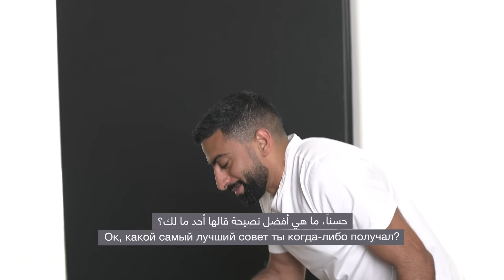ABtalks with Dmitry Bivol - مع ديمتري بيفول | Boxing Challenge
Dmitry Bivol is a Russian professional boxer who has held the WBA light heavyweight title since 2017. Anas’s weapon of choice was his questions and Dmitry’s were a series of physical challenges. In this episode, Dmitry put Anas to the test with challenges like planks, push-ups, flip-the-bottle, boxing combos, and blowing out a candle with just a punch! In between all these, Anas managed to squeeze in some questions.

ديمتري بيفول هو ملاكم روسي محترف حامل لقب رابطة الملاكمة العالمية للوزن الخفيف الثقيل. اختار أنس سلاح أسئلته بينما قام ديمتري بسلسلة من التحديات الجسدية لأنس. في هذه الحلقة ، وضع ديمتري أنس على المحك من خلال تحديات مثل البلانك، والضغط، وقلب الزجاجة، ومجموعات الملاكمة، وإطفاء شمعة بلكمة فقط! بين كل ذلك، تمكن أنس من تمرير بعض الأسئلة.

Production by: Bukhash Brothers

00:00 - Intro
01:15 - One thing you don’t like about yourself.
02:49 - And one thing you do like.
05:45 - The best advice someone ever gave Dmitry.
16:59 - How was your childhood?
24:21 - Something Dmitry always wanted to do but hasn’t tried yet.
26:37 - What would you do if you weren’t a boxer?
31:28 - What would you title a book about yourself?
32:52 - Dmitry’s favorite animal and color, and what that means.
37:48 - What are you afraid of?
40:10 - When did you know you were in love with your wife?

Any tampering of this video's content is prohibited.

الآراء ووجهات النظر التي تطرح في هذا البرنامج تمثل وجهة نظر المشاركين فقط ولا تعكس أو تمثل بالضرورة وجهة نظر برنامج ABtalks# أو الشركات المرتبطة به.

 يُحظَّر أي تلاعب في محتوى الفيديو.